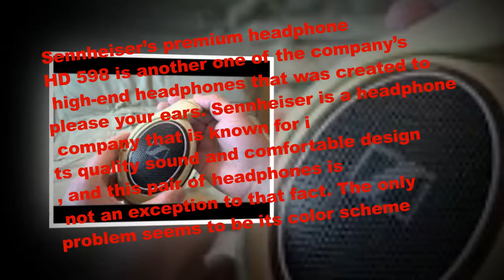Sennheiser HD 598 Headphone Preview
tags,